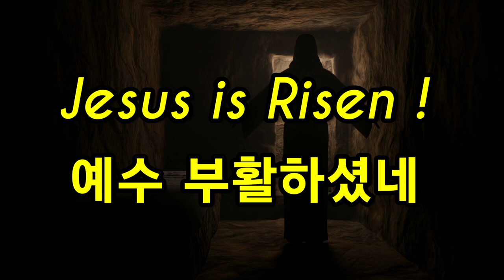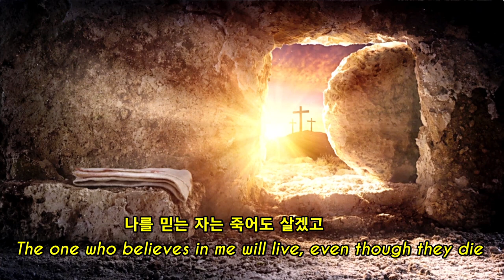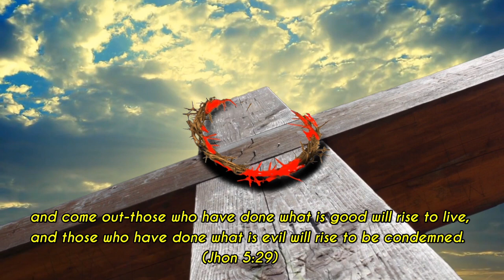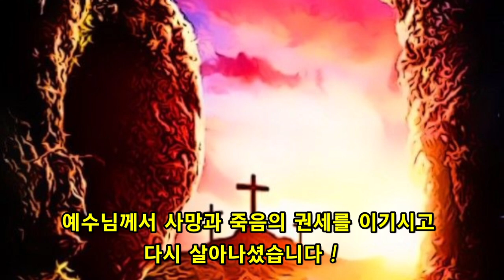부활절 (무덤이 열리는 영상) 부활. Easter. Resurrection, 헨델 메시야 할렐루야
♥ 누구든지 이 영상을 자유롭게 사용하세요 ^^

부활절 무덤이 열리는 영상 . 부활절주일예배용으로 만들었습니다.

제가 만든 영상중에 고난주간 가상7언 영상도 있습니다.

 Easter. Resurrection, 헨델 메시야 할렐루야
Hallelujah, for the Lord God Omnipotent reigneth, Hallelujah!
The Kingdom of this world is become the Kingdom of our Lord and of his Christ, and he shall reign for ever and ever, Hallelujah!
King of Kings, and Lord of Lords, and he shall reign for ever and ever, Hallelujah!
(Revelation 19:6; 11:15; 19:16)